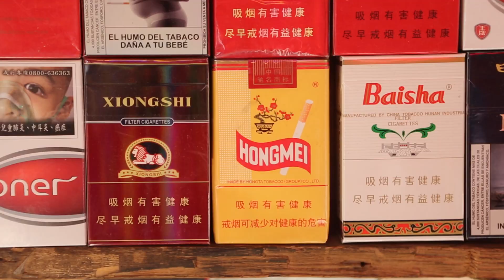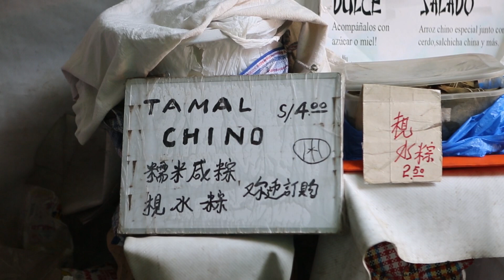Lima's Chinatown | A Taste of Lima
Peru is home to a large number of Japanese immigrants and a growing community of Chinese immigrants.  See what Lima's chinatown has to offer.

Filmed by Walker Dawson